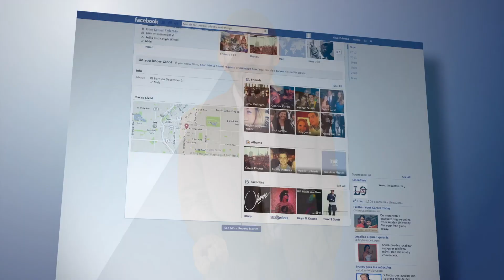The Truth Of Echo Chambers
There's a myth that echo chambers exist because online, we only look at opinions that support our own. In this Vlog, Grant explains that echo chambers do exist, just not in the way we think about them.